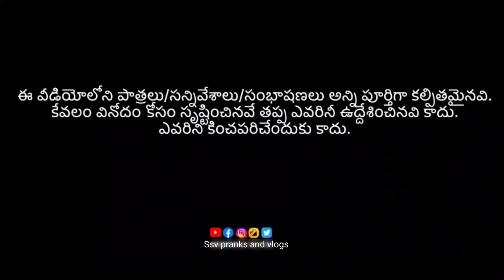పట్టపగలే సైకో ప్రజల మీద దాడి 😱|| Attack on psycho|| Ssv pranks and vlogs